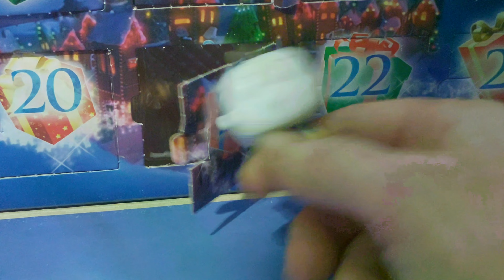🎃 DAY 21| HALLOWEEN COUNTDOWN 🎃 NIGHTMARE BEFORE CHRISTMAS ADVENT CALENDAR ☠️4 DAYS TIL HALLOWEEN 👻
😔 VIDEO OF DISAPPOINTMENT